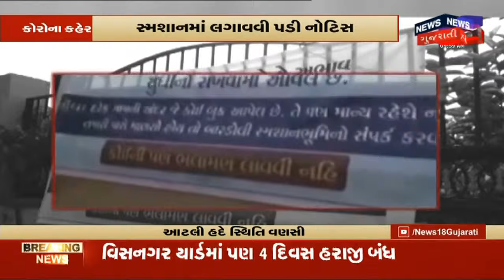Suratમાં ગંભીર દર્દીઓની સંખ્યામાં વધારો થઇ રહ્યો છે | News18 Gujarati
Suratમાં ગંભીર દર્દીઓની સંખ્યામાં વધારો થઇ રહ્યો છે. Civil અને સ્મીમેર Hospital માં થઇ 1312 દર્દીઓ ગંભીર.